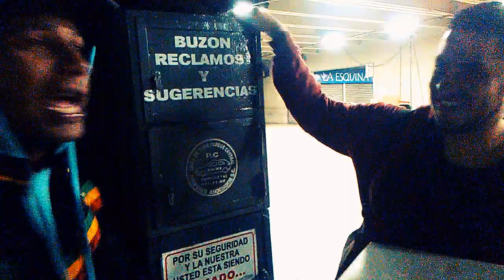FREESTYLE | AVILA x NICHE x UN TAL YUPI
Lo Mas Nuevo Del Rap Latino 2016. Rap & Hip Hop Nuevo 2016.

2palacausa / HipHop En Movimiento  2016